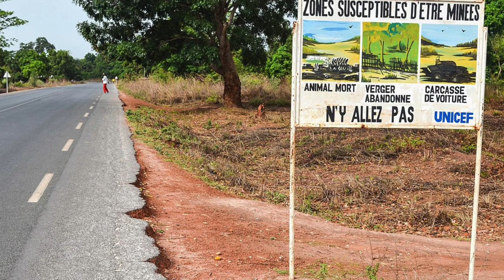The NAVY of Senegal received an OPV-58S missile boat from the French Piriou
( Source ):

OPV-58S of the Senegal Navy. Photo: Piriou
OPV-58S project boat. Photo: Piriou